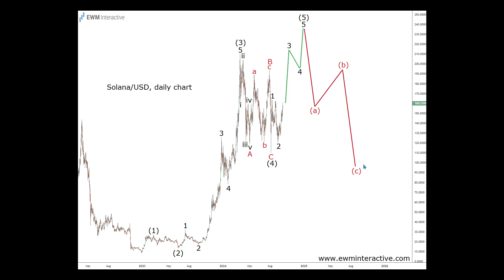Solana Has More Room to Run Before Losing Momentum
Our regular readers probably know that we’re not big fans of cryptocurrencies. When a clear bullish Elliott Wave setup emerges, however, objective analysis dictates that we follow it wherever it leads. This seems to be the case right now with Solana. Read the full analysis